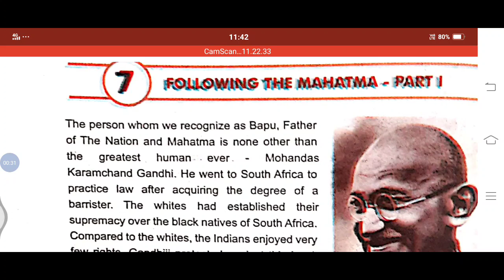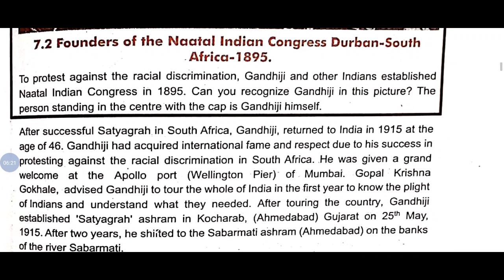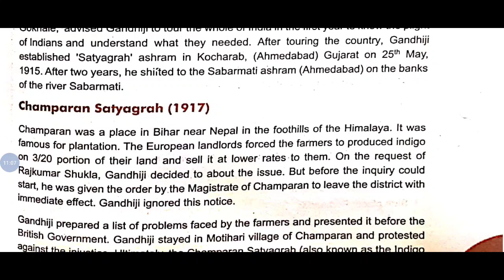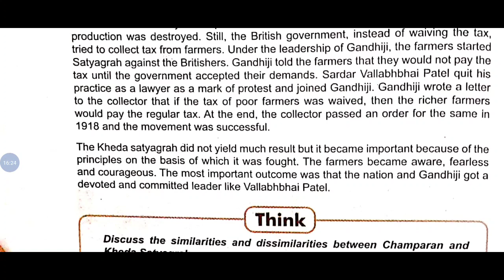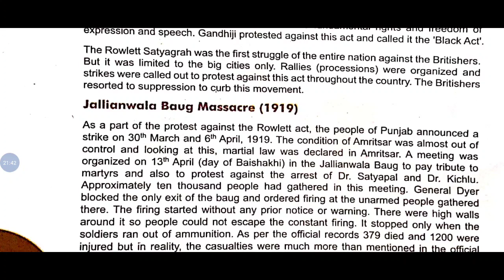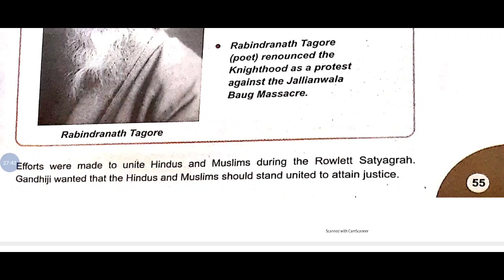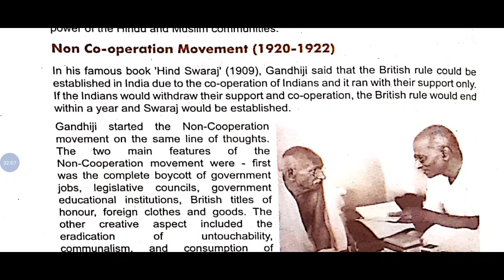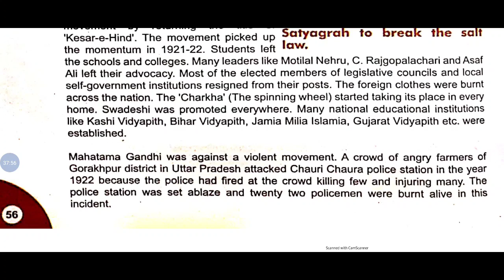STD-8 SST CH-7 PART-1 EM